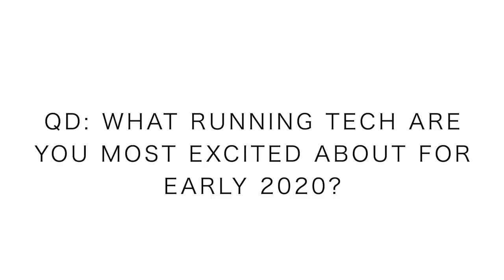Tech Running Gear & Running SHOE Giveaway Announcement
SHOUTOUT to the following companies for the gear!

Full reviews of the gear will take place soon!

Monday, Dec 2nd: 13 miles (steasy: 7:30-8:00 pace)
Tuesday, Dec 3rd: 16 miles (steasy: 7:30-8:00 pace)
Wednesday, Dec 4th: 18 miles (steady: 7:00 - 7:15 pace)
Thursday, Dec 5th: 10 miles (steasy 8:00 ) & 10 miles (easy 9:00)
Friday, Dec 6th: 21 miles (steady: 7:00 pace)
Saturday, Dec 7th: 13 miles (steasy)
Sunday, Dec 8th:

Mailing Address:

USA

Seek Beauty
Work Hard &